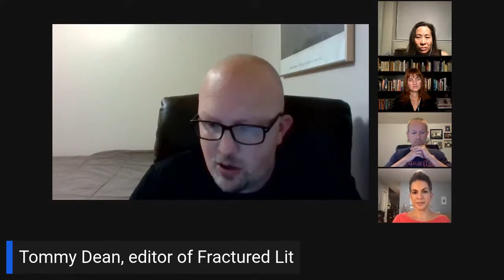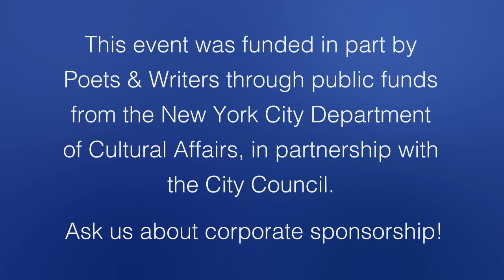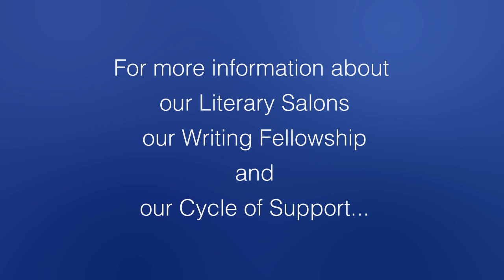Pen Parentis Literary Salon “Searching for Safety”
October’s Pen Parentis Literary Salon features authors Tommy Dean, Maya Shanbhag Lang, and Andrew Altschul in readings and discussion on the theme “searching for safety” moderated by co-hosts M. M. De Voe and Christina Chiu. The salon was livecast on October 12, 2021 from NYC.